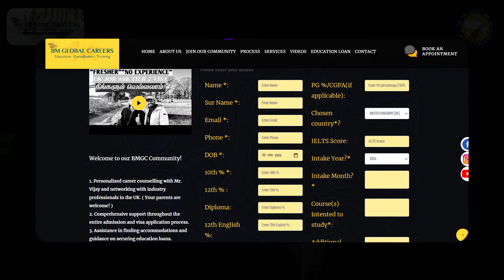Who is Britainil Maduraikaran? | Best Study Abroad Consultancy | Tamilnadu Students Community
You can book your appointments in the website.

Pongal celebration in UK - UK Students பொங்கல் கொண்டாட்டம் | தமிழ் Vlog